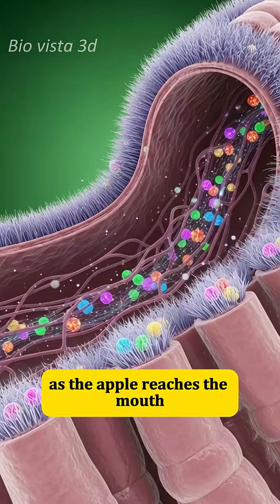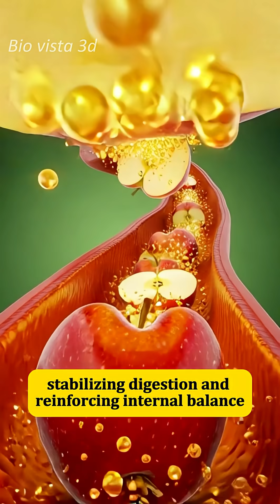How an Apple Travels Through Your Body in 3D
Ever wondered what really happens inside your body after you eat an apple?
This cinematic 3D anatomical breakdown shows every step — from digestion in the stomach, to nutrient absorption in the intestines, all the way to how apple nutrients fuel your brain, muscles, and energy levels.

Watch as high-detail medical visuals reveal:
🔸 How your stomach processes apple fiber
🔸 How the intestines absorb vitamins and antioxidants
🔸 What happens to glucose, water, and micronutrients
🔸 How apples support brain function, gut health, and overall energy

This short video combines science, nutrition, and 3D medical animation to help you understand your body like never before.